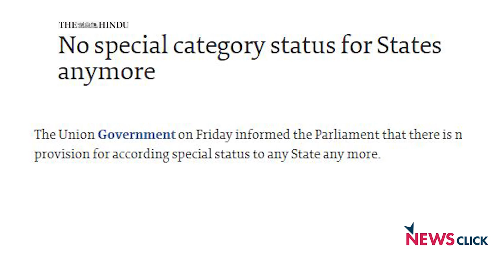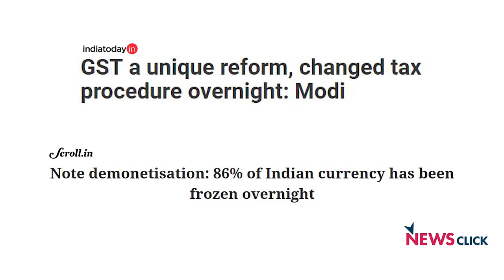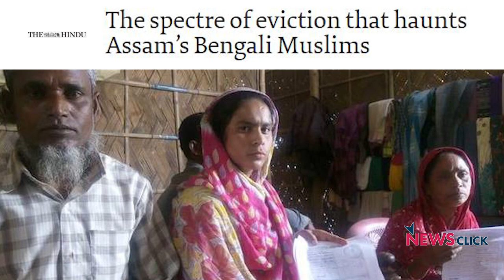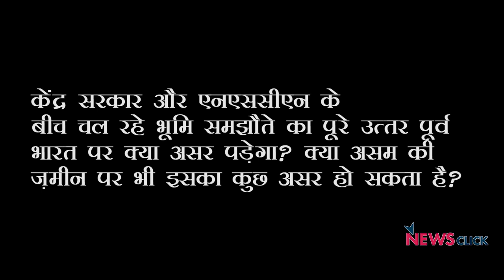The Youth Will Create the Third Alternative: Akhil Gogoi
RTI activist and Peasant Leader Akhil Gogoi talks to Newsclick about NSA charges against him, the state of North East politics and the way forward for India in light of recent crackdown by the RSS and BJP.